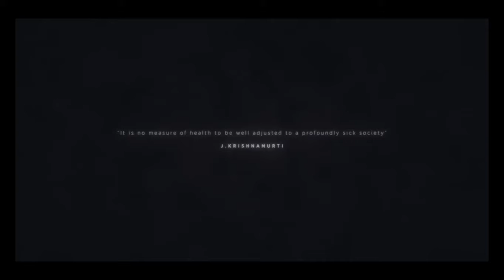"Beyond Us" by Beyond Us Team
CGI 3D Animated Short Film: Beyond Us Animated Short Film by Maxime Tiberghien, Sylvain Favre, Maxime Hacquard. Featured on CGMeetup

Beyond Us - After The Collapse
Embark on the last journey of a giant machine, wandering trough our masterpiece of desolation. After the collapse.

"It no measure of health to be well adjusted to a profoundly sick society" - J.KRISHNAMURTI

Created in 3 months.
Voice-over by: Juliette de Prigny

opportunities.